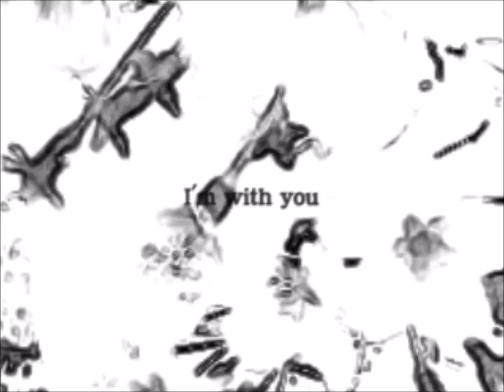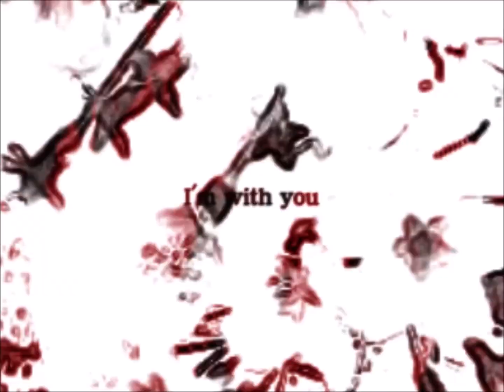[pop'n music 10] Holy Forest / Sarastro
A hidden song in pop'n music 10. Marks the debut of Hiroyuki Shibata on the pop'n music series. Amazing and intense track!

Lyrics:

Blazing thunder in the air
Evil spirits everywhere
Trying to get into the town
We must stop them now

Darkness reigns throughout the air
Painting shadows everywhere
Heading straight into the woods
Will he ever be on time?

Stories that were told to us in bed under the dimming lamps
Legends we thought were made up
Time has come now we must call the guardian
To save the village from the evils of the dark

Out of the sky through the mist
He comes to fight for the light
Just as the legend he appears
To send the dark evil back into the night
Back where they belong